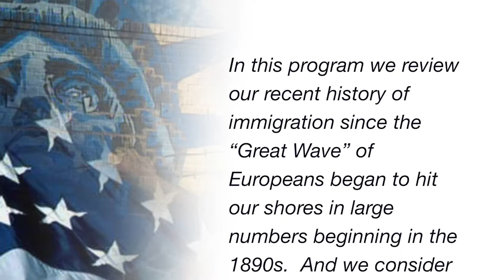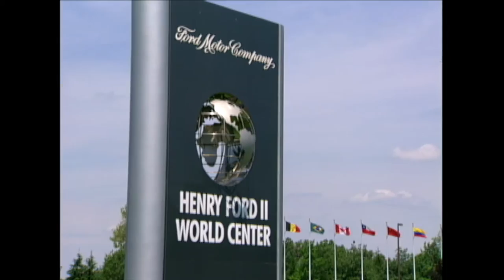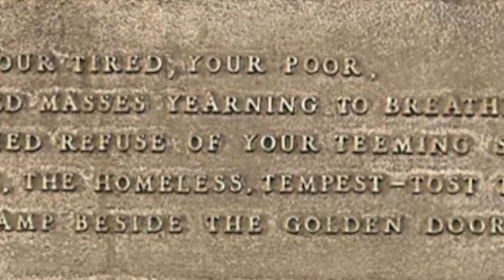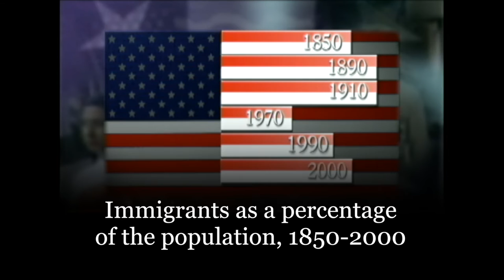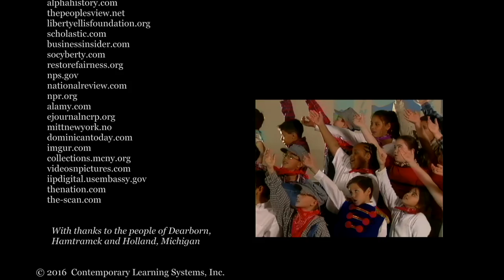1. Does History Matter?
In this program we review our recent history of immigration since the “Great Wave” of Europeans began to hit our shores in the 1890s.  And we consider today’s “new” immigrant – Hispanic, Asian and Arabic - who have arrived in the past few decades, since the basic immigration law was revised by Congress and the President Johnson in 1965.  Our geographical focus in Holland and Ottawa County, Michigan.
Featuring:

*** Prof. Lawrence H. Fuchs ***
Brandeis University
Author of American Kaleidoscope

*** Prof. David Reimers ***
New York University
Author of Still the Golden Door

*** Prof. Otis L. Graham, Jr. ***
University of California, Santa Barbara
Author of Unguarded Gates

*** Dr. Steven Camarota ***
Director of Research
Center for Immigration Studies

*** Norbert A. Schlei ***
Assistant Attorney General
U.S. Department of Justice (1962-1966)